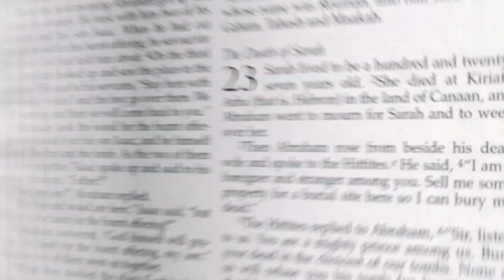22 SUNDAY IN OT DV 187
Divya Vachan is a Sunday Scripture Reflection Series. This is Episode 187 of Divya Vachan (DV 187). The Reflection is presented by Fr. Kelwin Monteiro, SJ